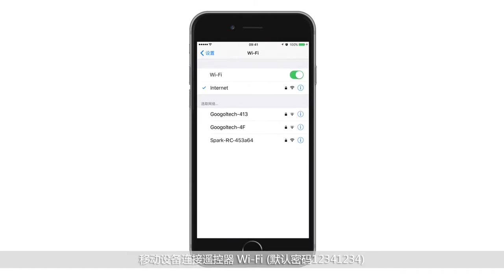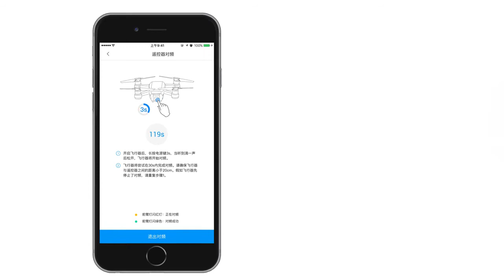DJI Spark 遙控器對頻方法